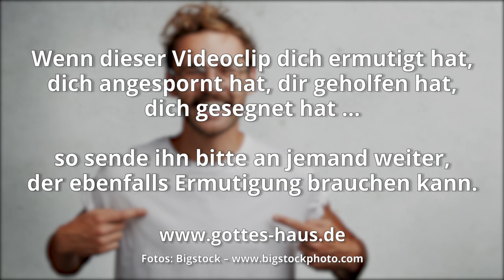Du bist berufen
Manche Christen kämpfen damit, dass sie nicht wirklich wissen, wer sie in Christus sind. Du bist ein von Gott Berufener … wenn du dein Leben Jesus zum Eigentum gegeben hast. Du bist außergewöhnlich und nicht mehr von dieser Welt.
Im Judasbrief heißt es in Vers 1: „… den Berufenen, die in Gott dem Vater geliebt und in Jesus Christus bewahrt sind!“ Das gilt für dich!

Berufen zu sein bedeutet, von Gott beauftragt zu sein, eine Bestimmung zu haben, ein Mandat, das Er dir übertragen hat. Du bist beauftragt, Seinen Willen auf dieser Erde umzusetzen. Als Berufene haben wir Seine Verheißungen empfangen und werden immer mehr in die Fülle dieser Berufung hineinkommen.

Ich habe dich bei deinem Namen gerufen, du bist mein!
Jesaja 43,1

Und die Berufenen empfangen die Verheißung des ewigen Erbes in Christus!
Hebräer 9,15

Und das Lamm wird sie überwinden; denn es ist Herr der Herren und König der Könige, und die mit ihm sind, sind Berufene und Auserwählte!
Offenbarung 17,14